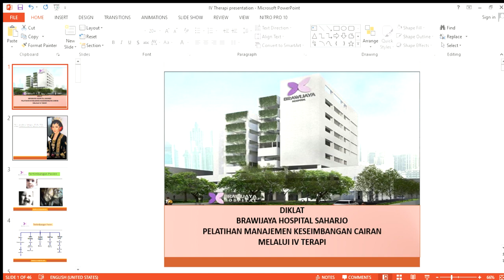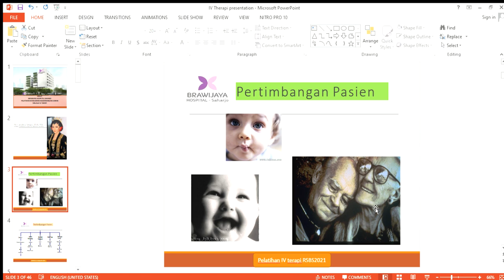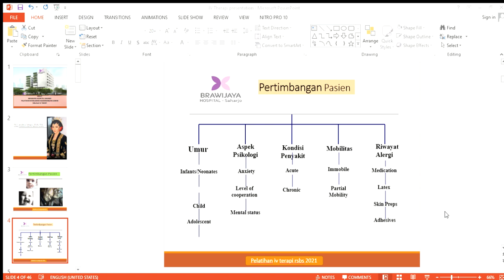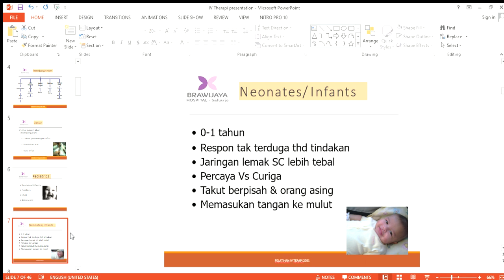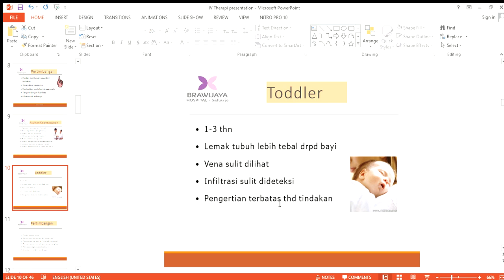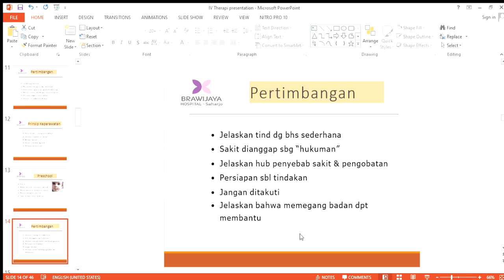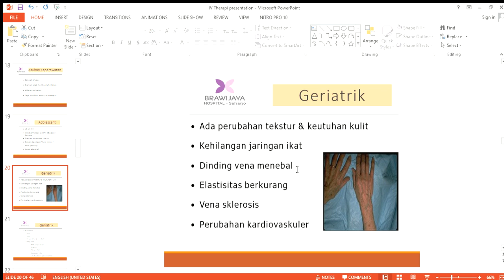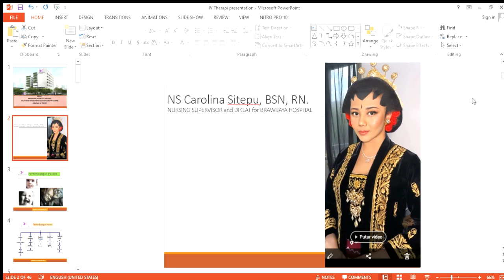IV Therapi presentation by Ns Carol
Pengetahuan akan insertion IV Canula dan Pemberian Therapi cairan sangat penting untuk dikuasai oleh perawat dan bidan, sehingga harapan akan peningkatan mutu dan pengendalian infeksi karena insersi IV Canula dapat terminimalisir dengan baik, dan pencapaian akan kepuasan pasien pun terpenuhi